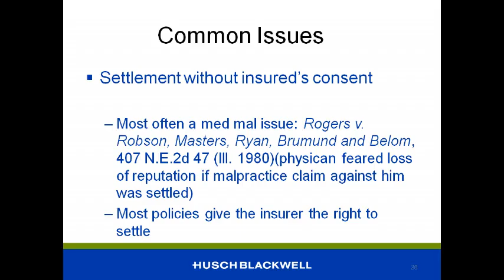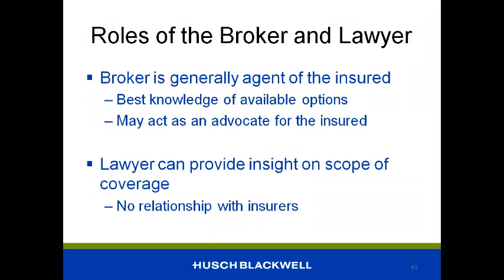Insurance Basics 7